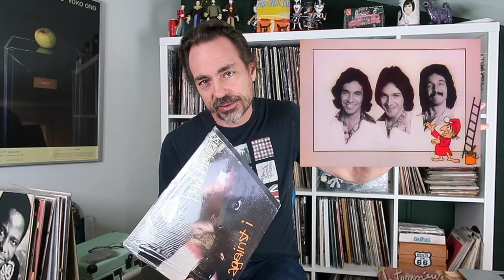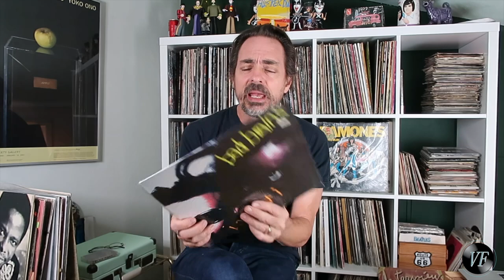100 Albums That Matter - Bad Brains' I Against I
Vinyl Fetish #58 - Randy discuses the Bad Brains 1986 SST release I Against I (with the great track, "Sacred Love") and the concept of cultural appropriation.

100 Albums That Matter

1. Astral Weeks by Van Morrison
2. Tusk by Fleetwood Mac
3. Norman Fucking Rockwell by Lana Del Rey
4. Kind of Blue by Miles Davis
5. Sandinista! by The Clash
6. Aretha Live at Fillmore West by Aretha Franklin
7. Ambient 1: Music for Airports by Brian Eno
8. ...And Justice for All by Metallica
9. Nebraska by Bruce Springsteen
10. I Against I by Bad Brains